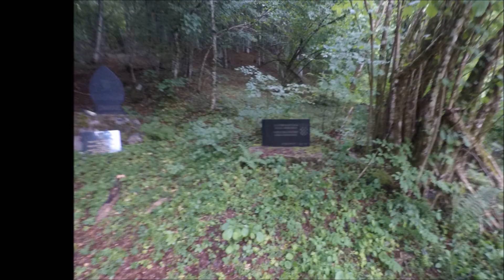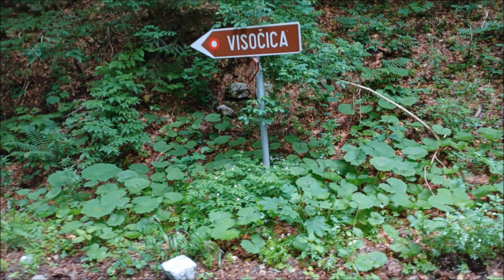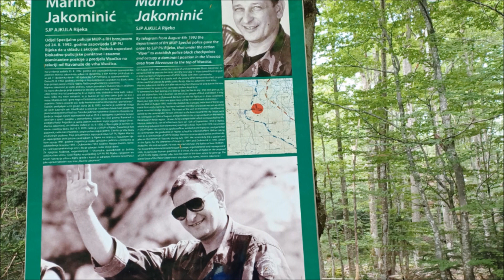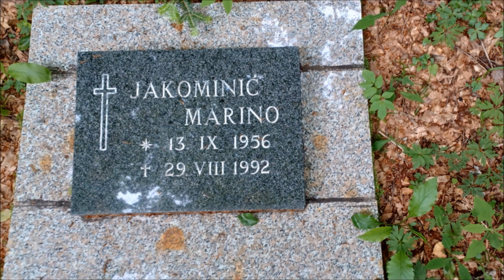Rizvanuša-Delukino vrelo-Gojtanov dom-vrh Visočica-Gojtanov dom-povratak cestom 3.06.2023